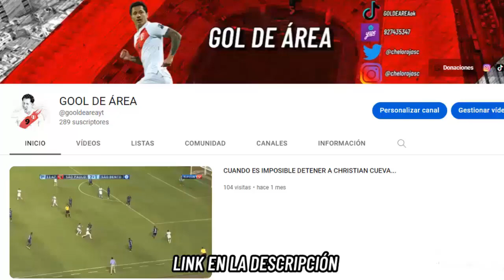10 GOLAZOS IMPRESIONANTES DE PAOLO GUERRERO CON LA SELECCIÓN PERUANA...